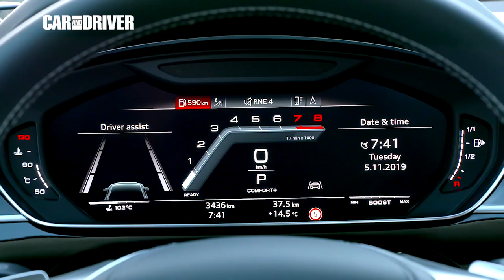Audi S8 Potencia y comodidad | Car and Driver España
El nuevo Audi S8 no es sólo un coche de representación, que también, sino un auténtico gran turismo. Para ello se sirve de un poderoso corazón V8 biturbo con tecnología microhíbrida que le otorga la etiqueta ECO de la DGT y 571 caballos. Pero hay más: tracción integral, dirección a las cuatro ruedas, diferencial deportivo, frenos carbocerámicos, tracción quattro… Todo para lograr mejores prestaciones ¡que el R8 V10 de primera generación!